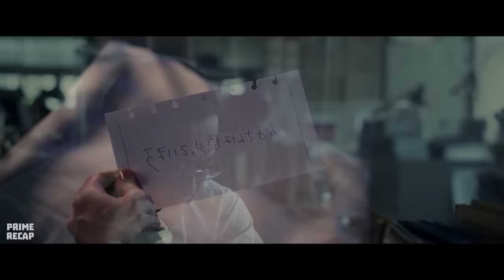THEY need to DEFEAT the MOST DANGEROUS PARASITE EVER in this FINAL BATTLE - RECAP (Part 2)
Izumi Shinichi, a high school student, has a parasite that lives on him, which has replaced his right hand, and only he can save humanity from the alien invasion.

Movie Name: Parasyte - Part 2.